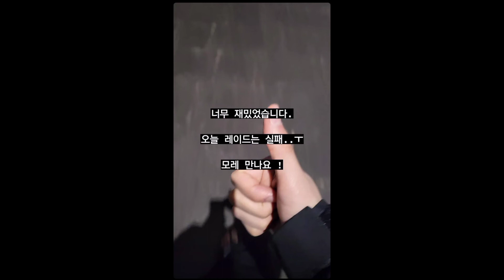Bts Ig Story and Ig Post 💜💜 ( Yesterday )